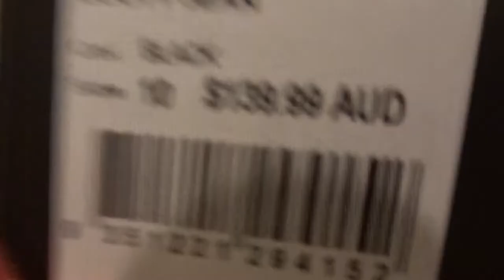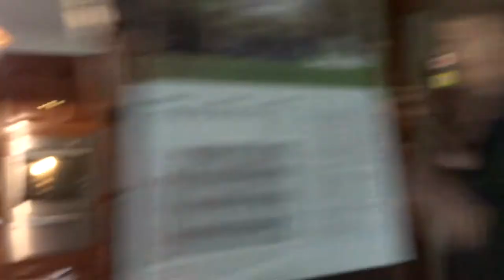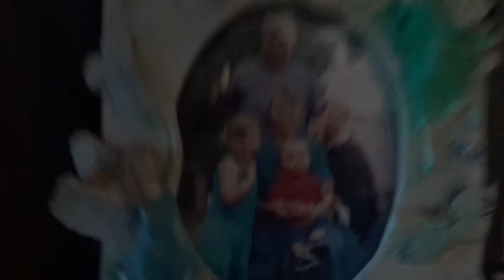INSTAGRAM RUNS MY LIFE FOR A DAY | KOOKLA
Hey kookla!

You chose, I did it! I hope you enjoyed this vlog! They're definitely harder to record than just sitting down and talking to you guys but i enjoyed every single minute!

Thankyou so much for watching and ill see you in my next video
kooklas!

KOOKLA xoxo